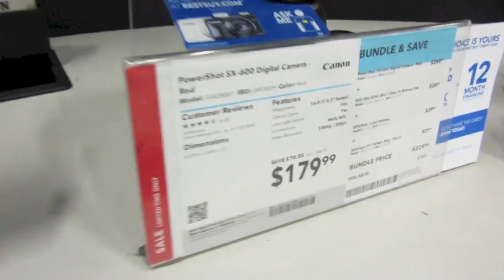VLOG NO TE CAMBIO POR NADA ! 24.FEBRERO.2015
SI QUIERES MANDARME UNA CARTITA
236 E First Street PMB 2792

ESTOS SON RECUERDOS PARA NOSOTROS Y VERLOS CUANDO ESTEMOS VIEJITOS